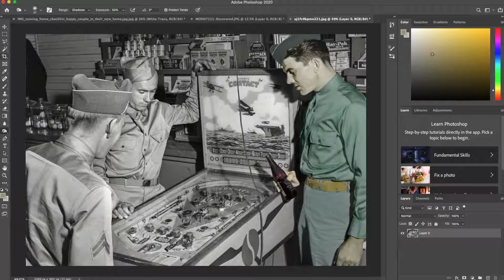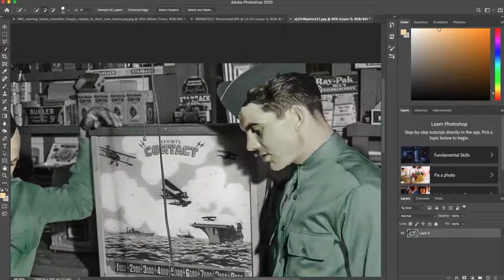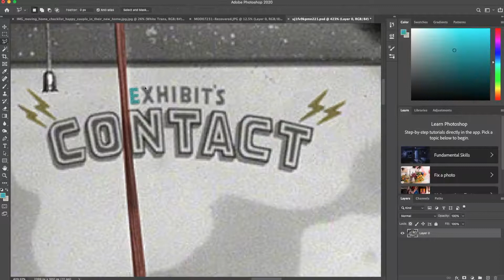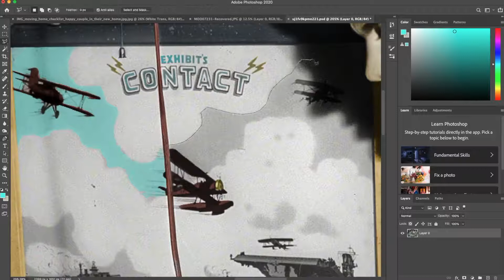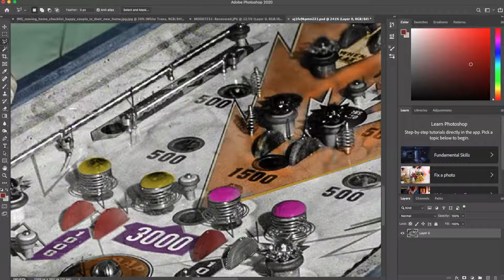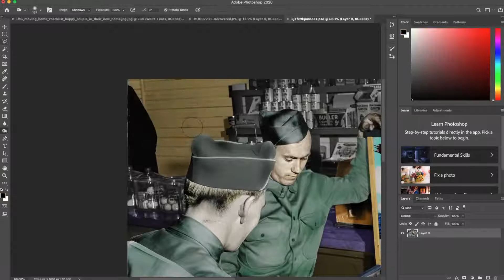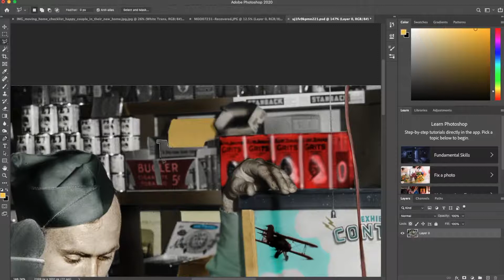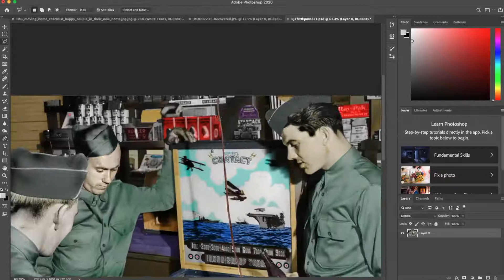How to Repair and Colorize Old Photos (Adobe Photoshop CC Tutorial) - Christian Ortiz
It’s called Pinball Soldiers and it was taken May of 1941 during the height of our Prohibition era. Soldiers from Fort Benning are in a country store near Phenix City, Alabama which borders our city right over the Chattahoochee River. The photo was taken by Jack Delano and one of the prints can be found in our Library of Congress. But, if you know the cool folks that I know, you’d know that it’s also located in Phenix City. The original picture sells for about 500.00 and I thought I’d add a little value to it by being the first to colorize it. The game they are playing is Exhibit’s Contact, created in 1939.

 From the era of Prohibition in the 1920s through the early 1950s, organized crime bosses bribed local and state law enforcement to ignore Phenix City's public intoxication, gambling, and prostitution. A 1954 report by the US Army's Criminal Investigation Division stated that the small town had more per capita incidences of venereal disease and violence than any other city in America. Indeed, when Gen. George S. Patton was stationed at Fort Benning during World War II, he publicly threatened to cross the river and flatten Phenix City with his tanks. Hollywood censors prohibited script writers Daniel Mainwaring and Crane Wilbur from mentioning prostitution and venereal disease, so they instead emphasized the public menace of gambling and the brutal methods used by mob bosses to enforce their interests.

So, in a nutshell, I seriously just used the poly lasso tool, sometimes the magnetic lasso tool, the soft paintbrush adjusting the color opacity to ensure I was getting a pastel look, and lastly hovered each area with the burn tool ranging from 50% -100% depending on how dark I needed the shadows. I hope this video helped, and if nothing else, was just a cool experience for you. I’ll let the music come back and take the rest of this away! As always, stay safe and I wish you all peace and light.